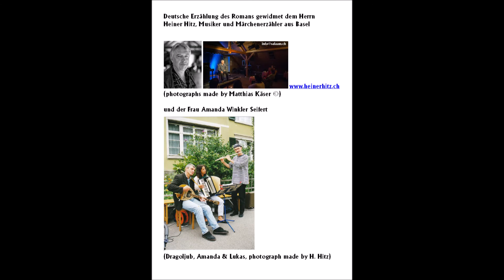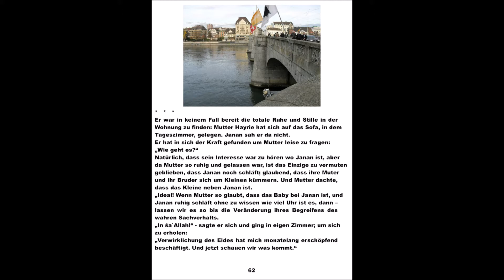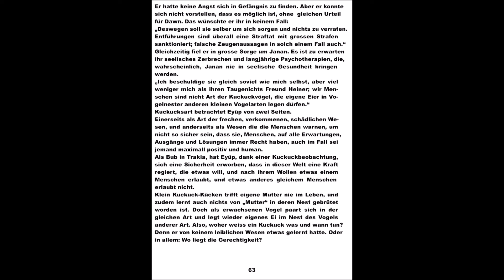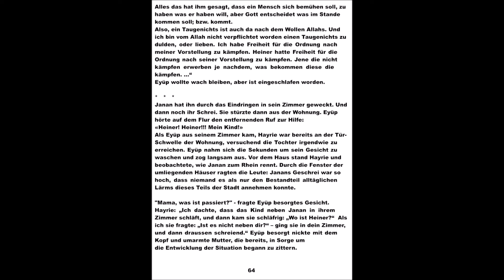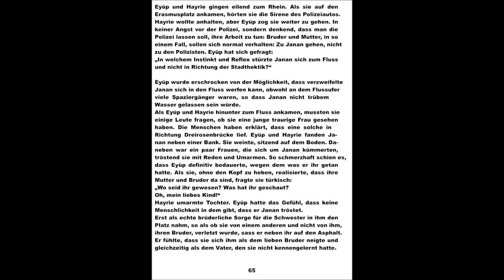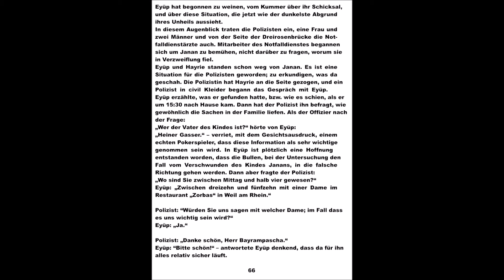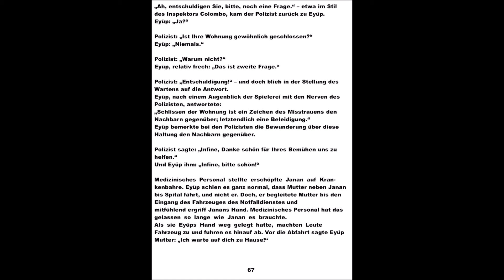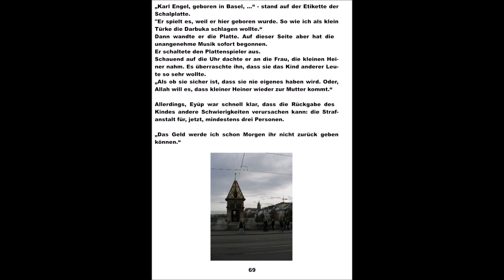K-B Connection - Teil 7b - Janan erschrack vom Verlust ihres Babys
Dragoljub M. V. P. – der Serbe, diplomierter Vater
Klein-Basel Connection oder: das Kind dreier Mütter
Seiten 128 A5

EDITOR
Dragoljub
Solothurn-CH
Edition: Aleksija Djenić
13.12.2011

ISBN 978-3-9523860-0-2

der Roman ist vom Autor im Serbo-Deutsch erzählt worden.
Denn es in dieser Geschichte viele Beteiligte mit, sozial-administrativ geschaut, irregulären Sachen verstrickt wurden, Liste der echten und gefälschten Nahmen ist es nützlich hier, vor dem Haupt-Texte, zu haben.

Personen im Roman:
01. Sladjana Erzeg bzw. Zuckermädchen, Shugarbaby, bzw.
      Sladjana Sarač, Zazi
02. Slavoljub-Slavko Kecman, der Sohn
03. Bosiljka-Bosa Kecman, bzw. Samra Ahmić, die Mutter
04. Budimir Kecman, der Ehemann und Vater
05. Janan Bayrampascha, Tochter von Hayrie B.
06. Arsu – Tochter von Uwe
07. Uwe
08. Eyüp Bayrampascha – Sohn von Hayrie B.
09. Hayrie Bayrampascha
10. Heiner Gasser, Restaurateur
11. Dawn, bzw. Zora-Zorica, bzw. Anet
12. Duschanka Klepo
13. Säugling Heiner H. G.

Postfach 608
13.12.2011